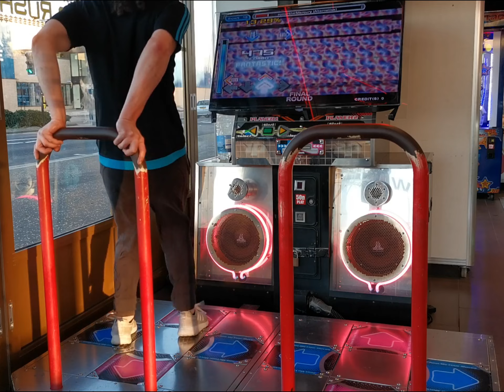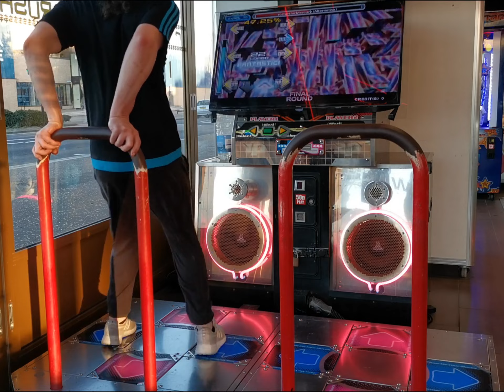[DDR/ITG] rottel-the-Mercury Challenge 15